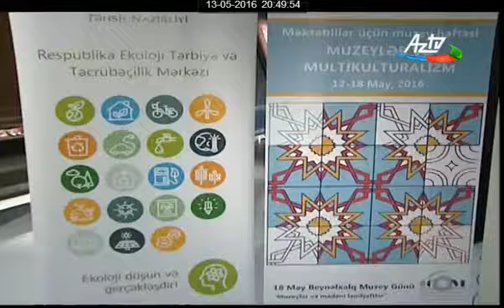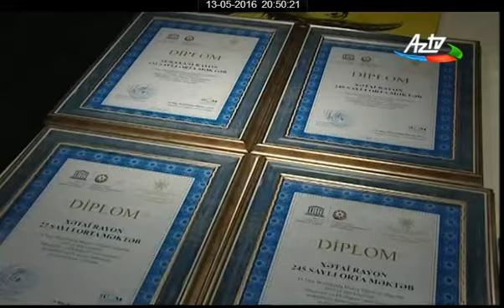"Muzey həftəsi"nə start verilib